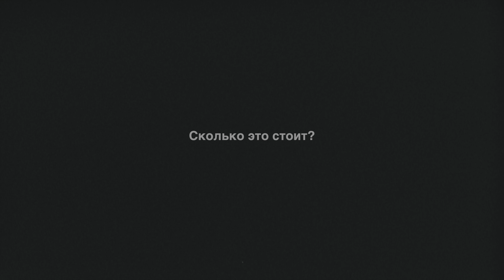Компрессор на BMW E36 V8 #2: первые сложности